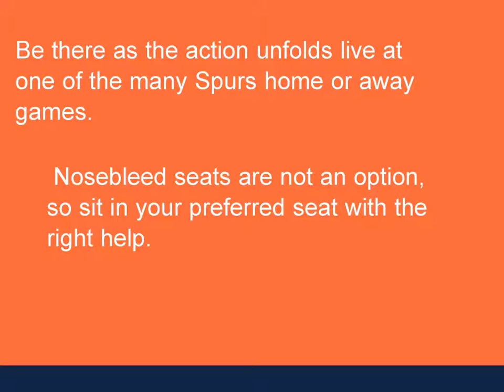San Antonio Spurs Events in December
Check out what makes the San Antonio December games and the Spurs worth seeing.Save time and buy Spurs tickets online at Zero Nosebleed Seats today